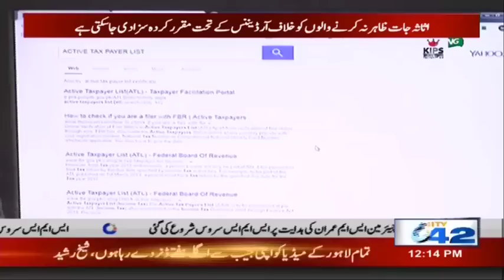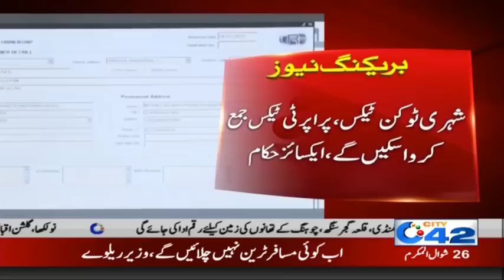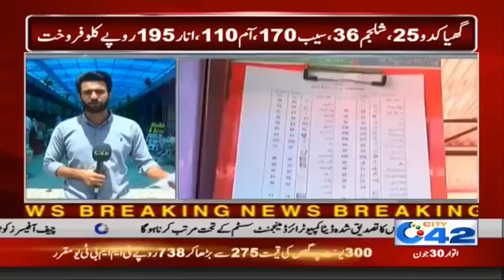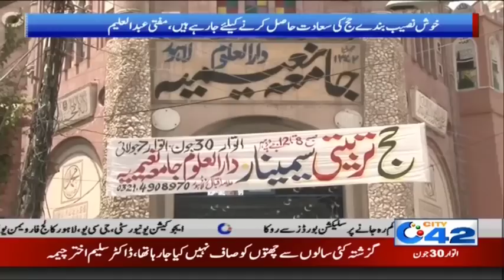News Bulletin | 12:00pm | 30 June 2019 | City 42